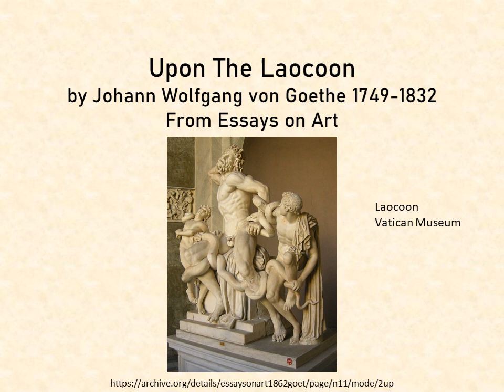Johann Goethe Upon the Laocoon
Johann Goethe wrote many essays on art during his lifetime (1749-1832). This essay is about the value of the statuary called The Laocoon which is kept in the Vatican Museum.  I like the way he discussed iuts value.